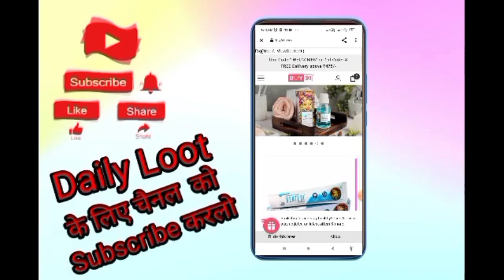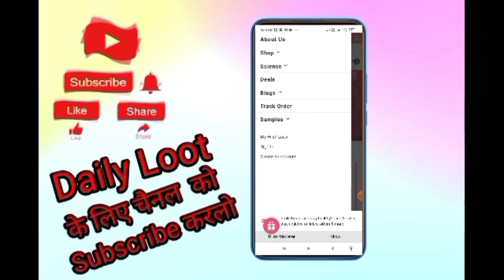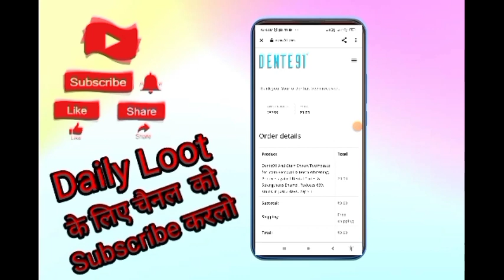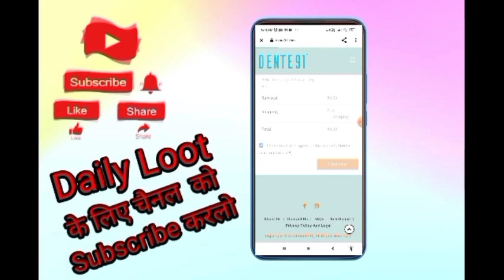free sample products today new free shopping loot today free shopping today today loot offer 👍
___________________All_Link____________________

madx gyan
Earning 8x
Tech Pious
Guru Kaka
Kamate Raho
Loot unboxing
Rishav technical

today loot